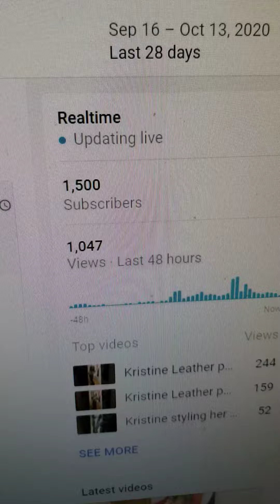Subscribers and views sky rocket